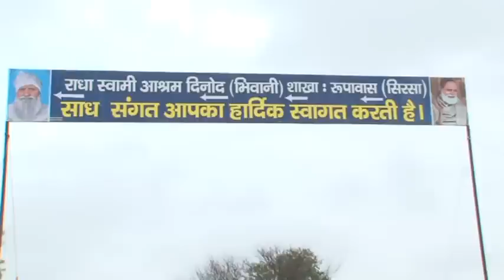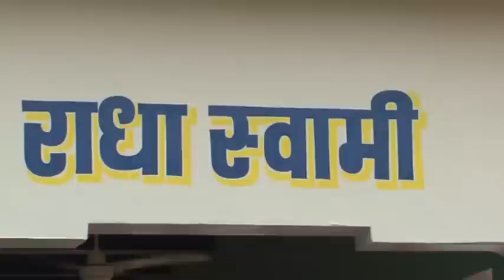RadhaSwami, Rupawas Satsang 2015,Part 1 of 4.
|| Radha Swami | Radha Swami Dayal Ki Daya, Radha Swami Sahay | Radha Swami ||

Satsang by Param Sant Huzur Kanwar Saheb Ji Maharaj at Rupawas Ashram (Sirsa, Haryana, India) on 16th Aug, 2015.

सबको राधास्वामी !!